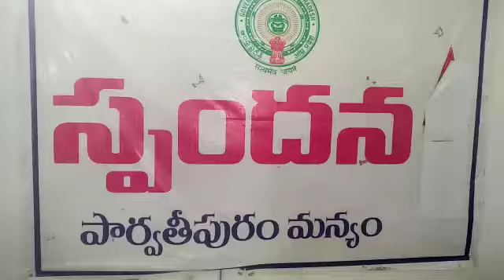స్పందన కు 90 దరఖాస్తులు - జిల్లా కలెక్టర్ నిశాంత్ కుమార్,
స్పందన కు 90 దరఖాస్తులు

పార్వతీపురం, నవంబర్ 7: స్పందన కార్యక్రమాన్ని సోమవారం జిల్లా కలెక్టర్ కార్యాలయంలో నిర్వహించారు. ఈ కార్యక్రమంలో జిల్లా కలెక్టర్ నిశాంత్ కుమార్, సంయుక్త కలెక్టర్ ఓ. ఆనంద్, ఐటీడీఏ ప్రాజెక్ట్ అధికారి పి.విష్ణు చరణ్, జిల్లా రెవిన్యూ అధికారి జె. వెంకట రావు ప్రజల నుండి అర్జీలు స్వీకరించారు. 90 దరఖాస్తులు స్పందన కార్యక్రమంలో అందాయి. అర్జీల వివరాలు ఈ విధంగా ఉన్నాయి.

* పాచిపెంట మండలం పద్మాపురం పంచాయతీ మాలమామిడి గ్రామానికి చెందిన గిరిజనులు తమ గ్రామంలో ఎటువంటి సౌకర్యాలు లేకపోవడం వలన మోసూరు గ్రామానికి వలస రావడం జరిగిందని, రేషన్ కార్డులు మోసూరు గ్రామ పంచాయితీ ఇందిరమ్మవలస చిరునామాగా మార్చి మోసూరు డిపోకు  రేషన్ సరుకులు ఇప్పించాలని కోరారు.

*జియ్యమ్మవలస మండలం  పనుగులగూడ గ్రామానికి చెందిన ఎం.రామారావు గడిసింగుపురం రెవెన్యూ పరిధిలో సర్వే నెంబర్ 189 ప్రభుత్వ భూమిని సర్వే చేసి గిరిజనులకు పట్టాలు మంజూరు చేయాలని దరఖాస్తు అందజేశారు.

* మక్కువ మండలం పనసబద్ర గ్రామానికి చెందిన కే.పార్వతి ఆర్జీ సమర్పిస్తూ పట్ట నెంబర్ 275 రీ సర్వేలో నా భూమిని చేర్చినట్లు కనిపించడం లేదని పేరు రీ సర్వేలో చేర్చాలని కోరారు.

* కొమరాడ మండలం లాబేసు గ్రామానికి చెందిన బి.మోహన్ రావు ఆరోగ్యశ్రీ కార్డు మంజూరు చేయాలని ఆర్జీ అందజేశారు.

* మక్కువ మండలం కోయ్యనపేట గ్రామానికి చెందిన కె.లక్ష్మణమ్మ నా భర్త మరణించారని వితంతు పింఛను  ఇప్పించాలని కోరారు.

* సీతానగరం మండలం ఆర్ వెంకంపేట గ్రామానికి చెందిన ఎం.రామ్, దివ్యాంగుడినై యున్ననని నాకు సదరం సర్టిఫికెట్ మంజూరు చేయాలని దరఖాస్తు చేసుకున్నారు.

* కొమరాడ మండలం కుంతేసు గ్రామానికి చెందిన బి.గోపీచంద్ రేషన్ కార్డ్ మంజూరు చేయాలని కోరారు.

* వీరఘట్టం మండలం వీరఘట్టం గ్రామానికి చెందిన వి.శోభారాణి వితంతు పింఛను మంజూరు చేయాలని కోరారు.

* పార్వతీపురం పట్నంలో పందులు బెడద ఉందని రైతులు తీవ్ర నష్టానికి గురవుతున్నారని ఎం.రమేష్ కుమార్ వినతిపత్రం అందజేశారు.
    ఈ కార్యక్రమంలో  జిల్లా వైద్య ఆరోగ్య శాఖ అధికారి బి. జగన్నాథ రావు, జిల్లా పశుసంవర్ధక అధికారి ఏ. ఈశ్వర రావు, డి.ఆర్.డి.ఏ ప్రాజెక్టు డైరెక్టర్ పి. కిరణ్ కుమార్, జిల్లా పంచాయతీరాజ్ ఇంజనీరింగ్ అధికారి డా.ఎం.వి.జి.కృష్ణా జి, జిల్లా ఆర్.డబ్ల్యు.ఎస్ ఇంజినీరింగ్ అధికారి ఓ. ప్రభాకర రావు, గృహ నిర్మాణ సంస్థ ప్రాజెక్ట్ డైరెక్టర్ పి.రఘురాం, జిల్లా విద్యా శాఖ అధికారి డా.ఎస్.డి.వి.రమణ, జిల్లా నీటి యాజమాన్య సంస్థ ప్రాజెక్ట్ డైరెక్టర్ కె. రామ చంద్ర రావు, గ్రామ, వార్డు సచివాలయాల సమన్వయ అధికారి వి.చిట్టి బాబు, పౌర సరఫరాల సంస్థ జిల్లా మేనేజర్ ఎం.డి.నాయక్, జిల్లా సరఫరా అధికారి కె.వి.ఎల్.ఎన్ మూర్తి, జిల్లా మహిళా శిశు సంక్షేమ అధికారి జి.వరహాలు, జిల్లా మలేరియా అధికారి కె. పైడి రాజు, జిల్లా గ్రామ పంచాయతీ అధికారి బలివాడ సత్యనారాయణ, జిల్లా ఔషద నియంత్రణ అధికారి ఏ.లావణ్య, జిల్లా రవాణా అధికారి ఎం.శశి కుమార్, జిల్లా ప్రధాన అగ్ని మాపక అధికారి కె. శ్రీను బాబు, జిల్లా ప్రజా రవాణా అధికారి టి.వి.ఎస్.సుధాకర్, క్రీడల చీఫ్ కోచ్ ఎస్. వేంకటేశ్వర రావు, జిల్లా రిజిస్ట్రార్ ఎం.ఎస్. కె. పూర్ణ చంద్, జిల్లా ఉద్యాన అధికారి కె.వి.ఎస్.ఎన్ రెడ్డి, జిల్లా పరిశ్రమల అధికారి పి. సీతారాం తదితరులు పాల్గొన్నారు.